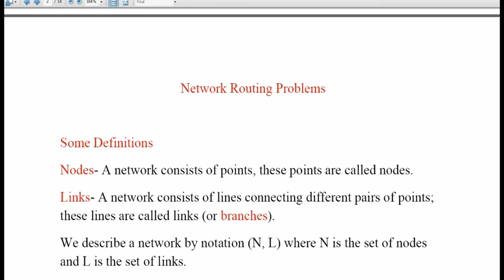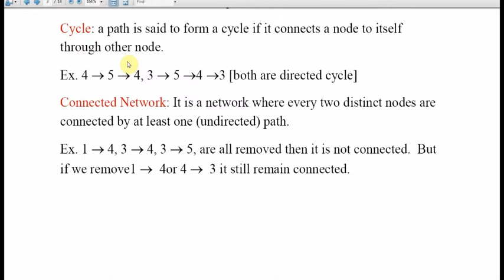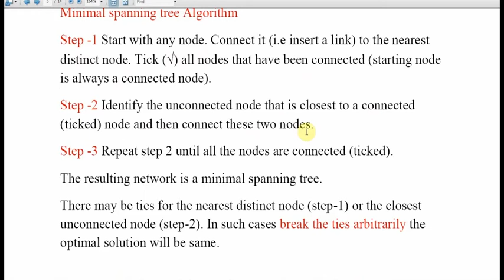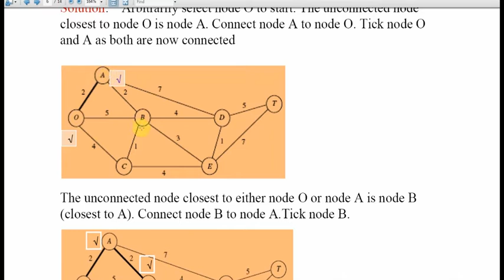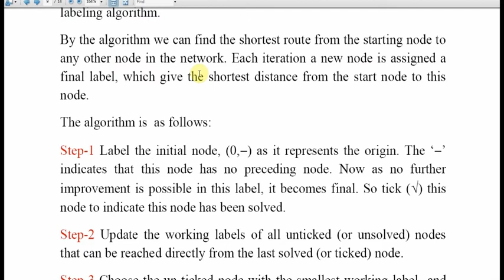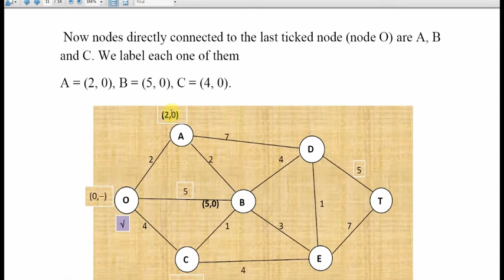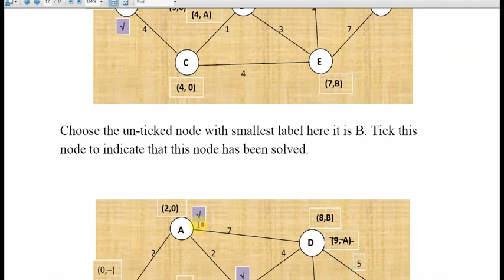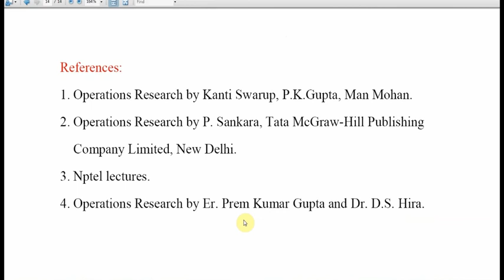Network Routing Problems | Part 1 (Operations Research)